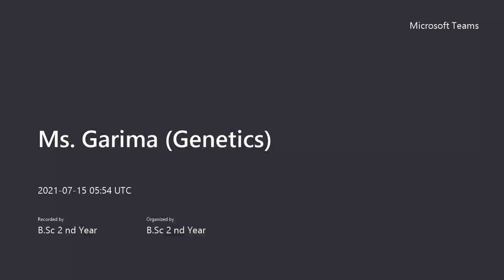REVISION :EPIDEMIOLOGY OF MEASLES | Bsc 2nd Year | Metro College of Nursing